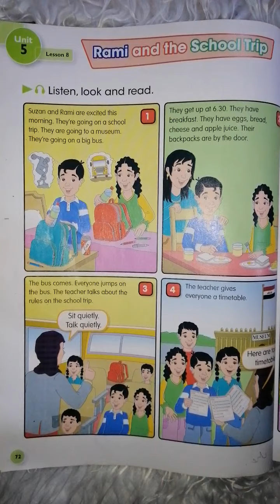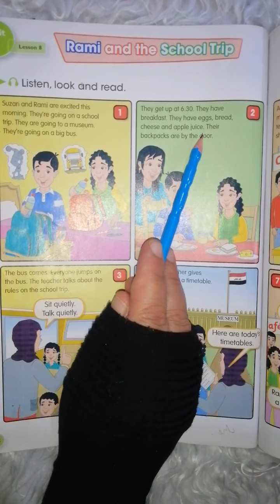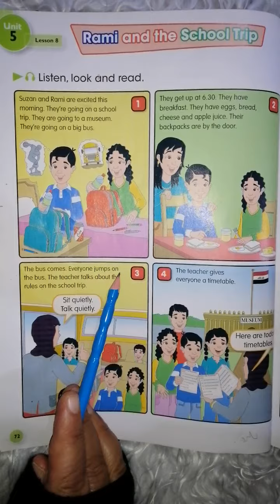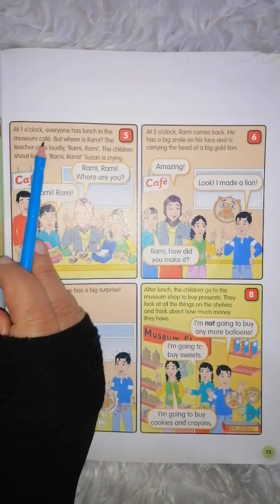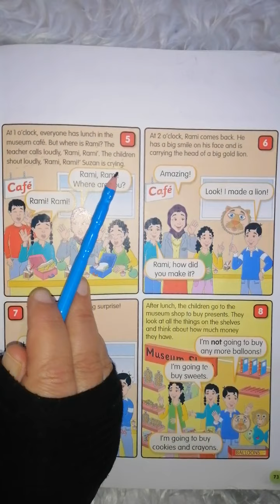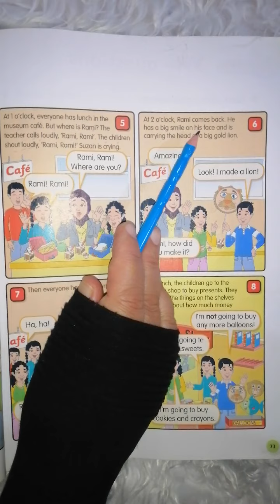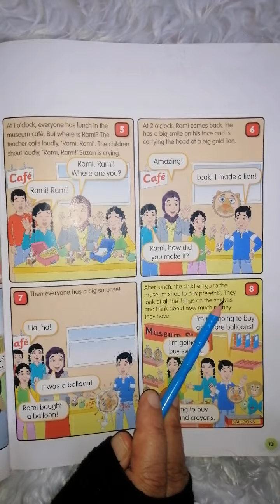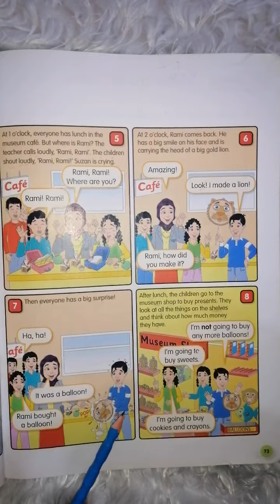اللغة الانگليزية للصف الرابع الابتدائي unit 5 lesson 8 صفحة (72/73)